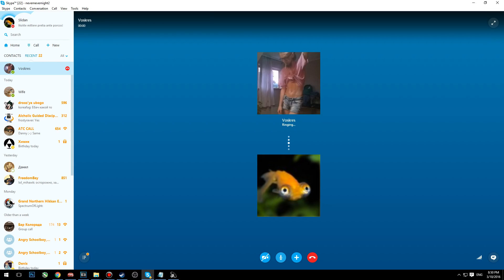А.Д. #2 - Morphling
Прям веет беззаботностью, юношеским авантюризмом и легкой формой аутизма. Вызывает приятные ностальгические чувства.